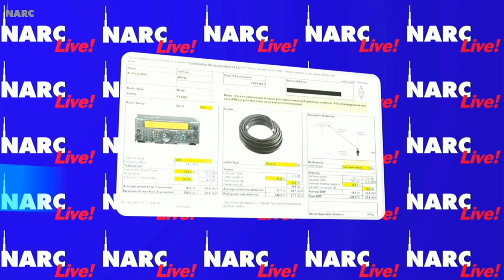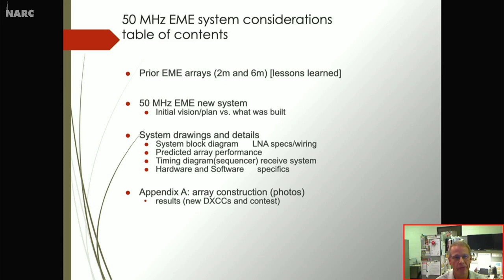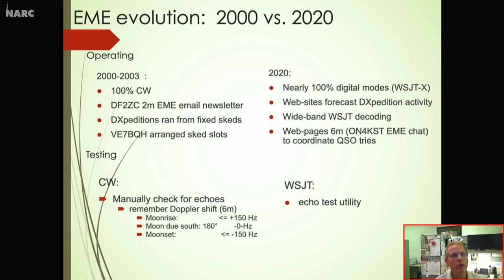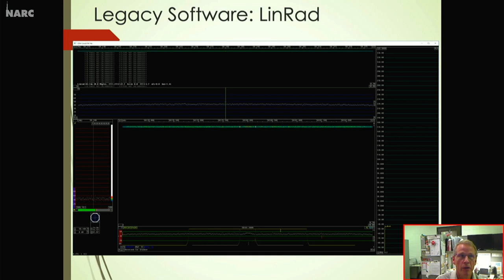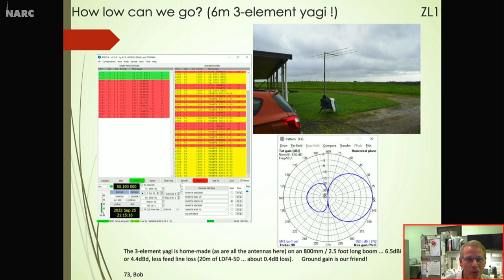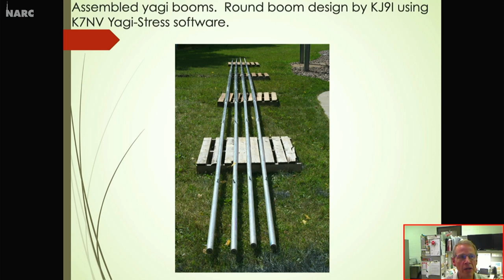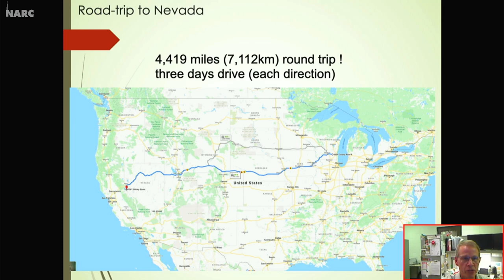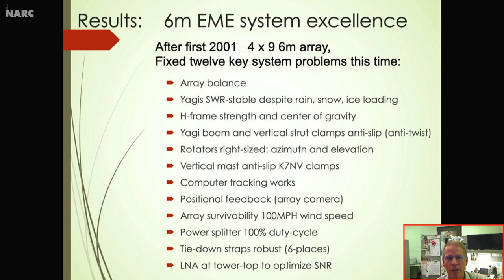NARC Live! 18th October 2023 - 6m Earth Moon Earth with David Schmocker KJ9I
NARC Live! 18th October 2023
Featuring: 6m Earth Moon Earth with David Schmocker KJ9I

Plus your club news, pictures and our weekly competition 'What on earth is this...?!!

NARC Live! is a show which is broadcast live on Wednesday nights at 19.30 by Norfolk Amateur Radio Club.